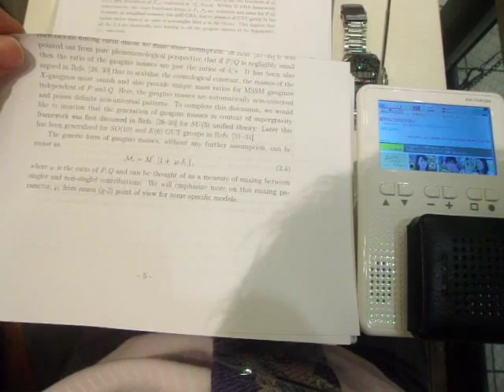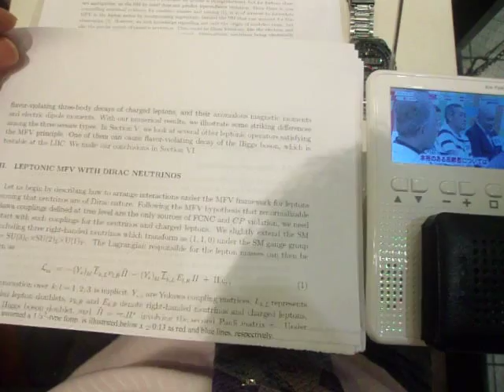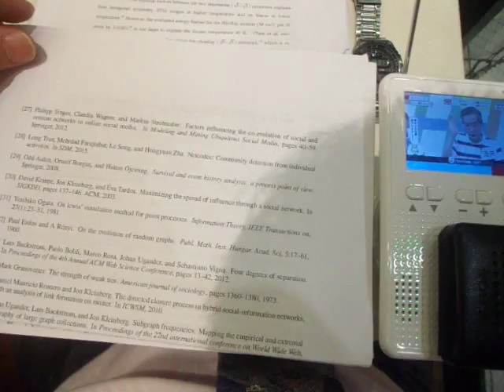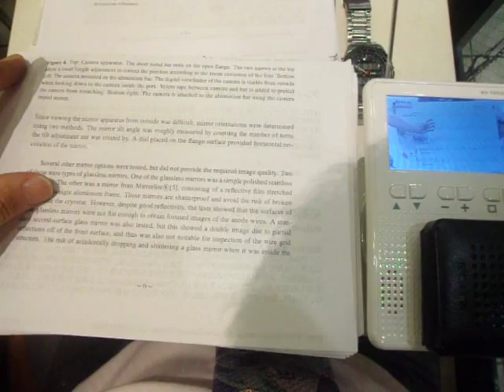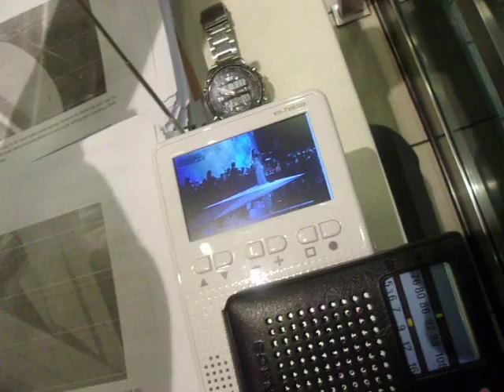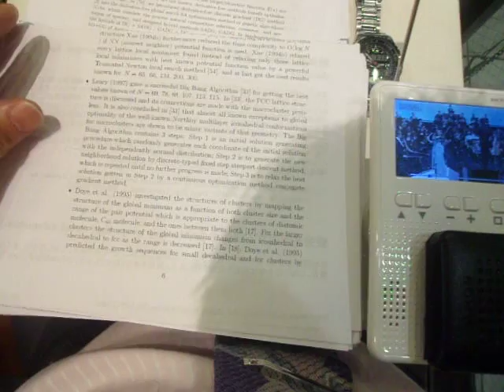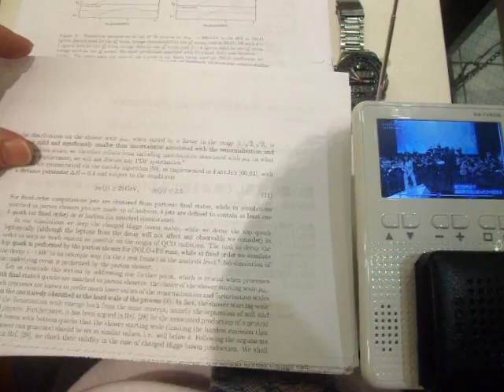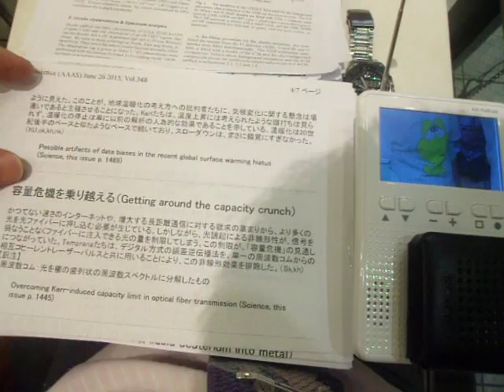GEDC4512 2015.07.11 nikkei comyunicatio arXiv Quantumbio はとむぎ化粧水 マツモトキヨシ at ikebukuro